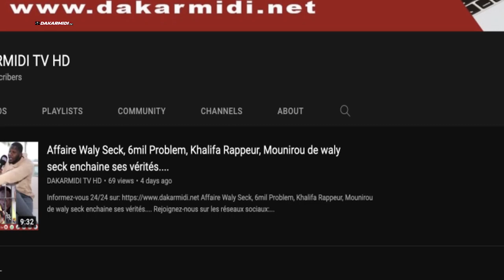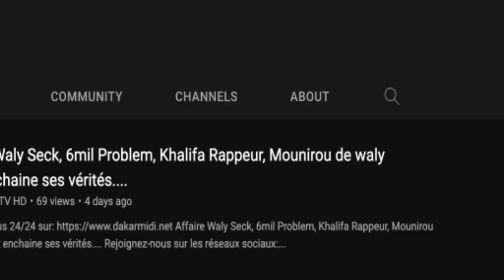INTÉGRALITÉ MOMO DIENG - LIVE PERFORMANCE | VOGUE